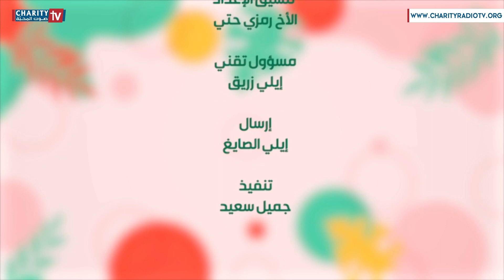دورات الزواج واهميتها في الكنيسة مع الخوري جورج نخّول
هوانا هواك
برنامج صباحي يوميّ

ضيف الفقرة: الخوري جورج نخّول
مرشد لجنة العائلة في نيابة صربا المارونية